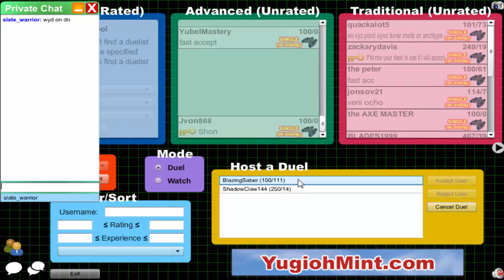Vitamin Y (Forever) Episode 511: Yubel Inzektor #60 {feat. Stonzy}